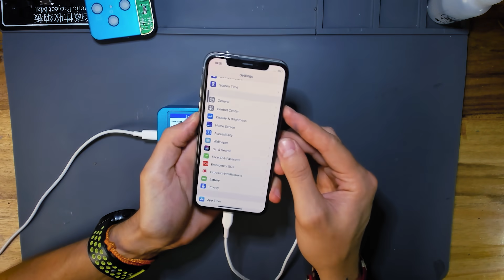🔥 MÉTODO PARA PROGRAMAR UN NUEVO FACE ID [PASO A PASO] | SOLUCIÓN FACE ID NO DISPONIBLE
Aquí pueden comprar la programadora completa, o solo la base y todos sus flex:

2) Aquí pueden comprar la J-BOX para Jailbreak (solo soporta iPhone 6 al X)

Estacion de Calor:

Fuente de Poder: